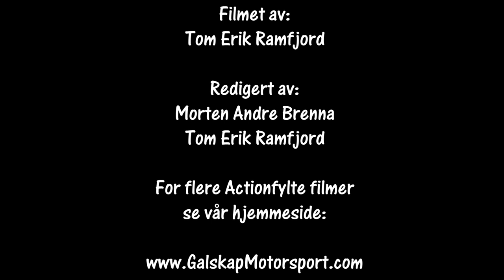Rally Hedemarken ss3 2018 cam 1